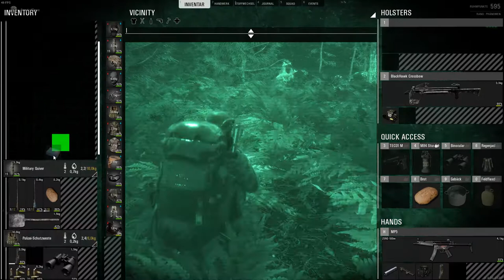Cargo Fight Part 1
Moved out from Official Eu#1 server because nobody give a shit about cheaters.
SCUM DAY is a perfect alternative to official in my opinion! Lot of People playing and Active Admins and everything is Hardcore. No Highloot bullshit!